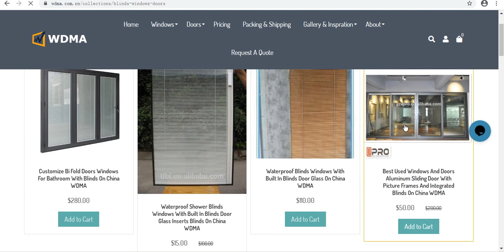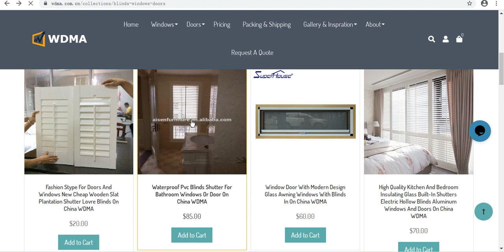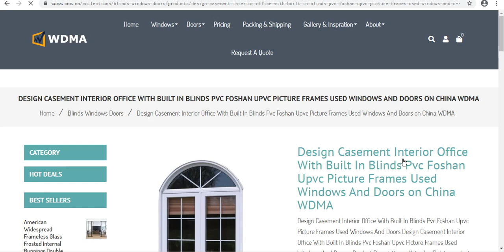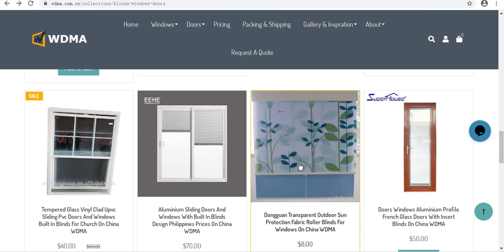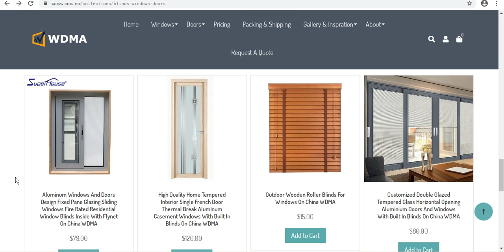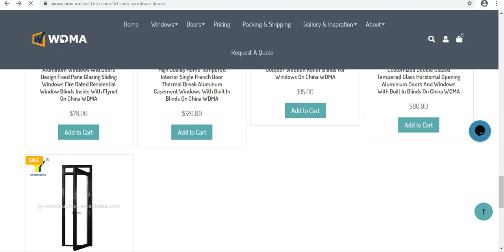China WDMA Blinds Windows Doors Customize bi fold doors windows for bathroom with blinds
Best used windows and doors aluminum sliding door with picture frames and integrated blinds on China WDMA